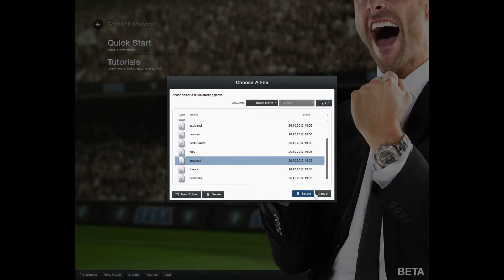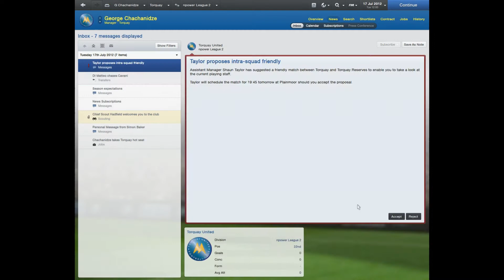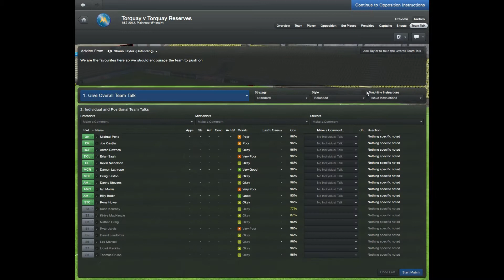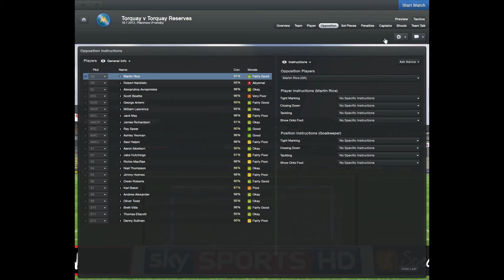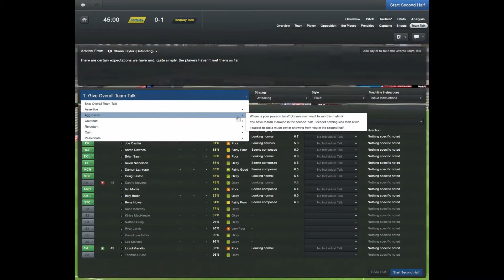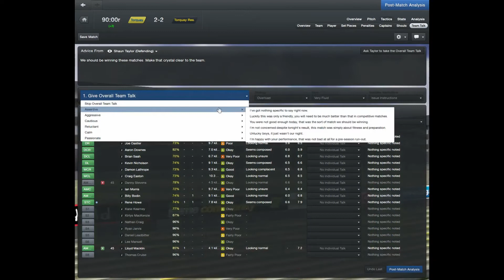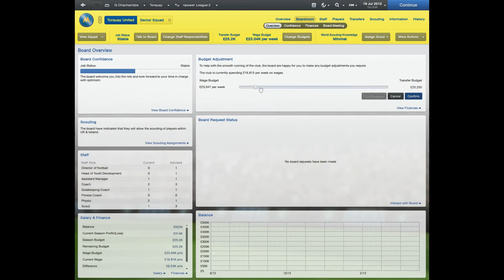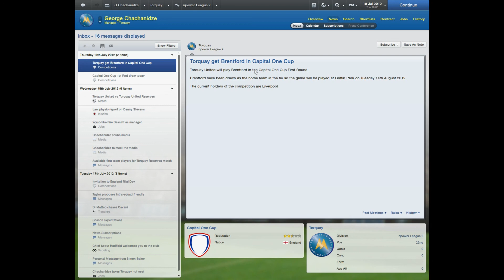FM 2013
Sorry for extremely quiet audio, this video was shot with a different microphone and i couldn't make it any louder :(